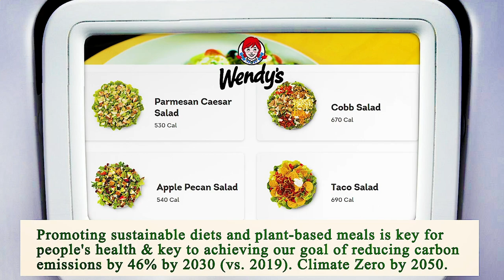Nearest Restaurant to Me Phoenix 85004 AZ, Maricopa County, Arizona